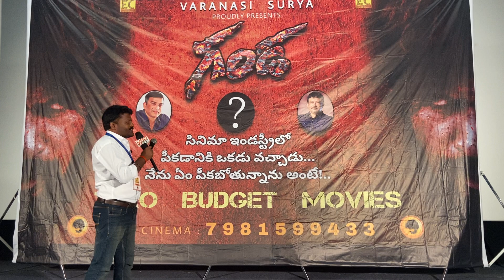🎬🔥గండ🔥🎬- EC ఫ్యామిలీ మెంబర్స్ ప్రెస్ మీట్ లో | Zero Budget Movies